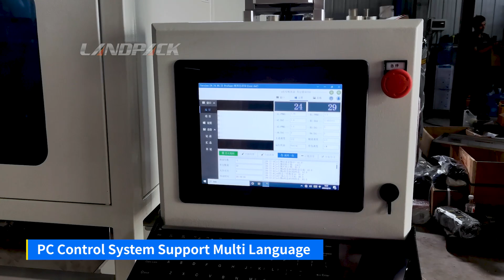High Speed Visual Counting Plastic Item Fastener Packing Machine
✅ Application:
Suitable for automatic counting and packing machine for plastic items, fasteners, screws, nails, bolts, nuts, gaskets, bearings, glass parts, plastic parts, furniture accessories, toy accessories, blind nuts, gaskets, hardware, etc.

✅Feature:
1. Supports multi-language operation, making it adaptable for global use.
2. Ensures error-free counting by using real-time image analysis.
3. Capable of counting 2,000 to 8,000 pieces per minute, optimizing production speed.
4. Achieves up to 0.03% accuracy with no negative error, ensuring reliable counting.
5. Allows seamless integration with ERP or MES systems for tracking and tracing product information.
6. Quickly stores thousands of items in the system for easy retrieval.
7. Simplify material changes with a single button for faster transitions.
8. Easy to start and operate with minimal training.
9. Ensures ease of use in various languages for international operations.
10. Provides full control over production and quality assurance processes.
11. Can be connected to PE tube film packing machines and thermal transfer printers for complete packaging solutions.

✅Kindly Reminder:
Please tell us the following information while you send us inquiry. Base on your message, we will suggest the optimum solution to you for reference. Thank you.
1.Your product
2.Packaging Container
3.Output capacity